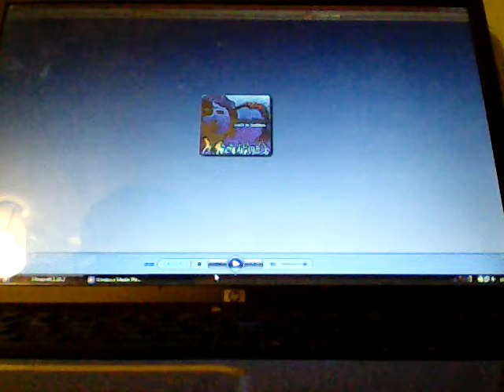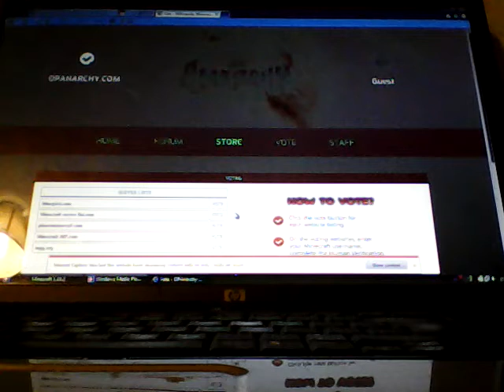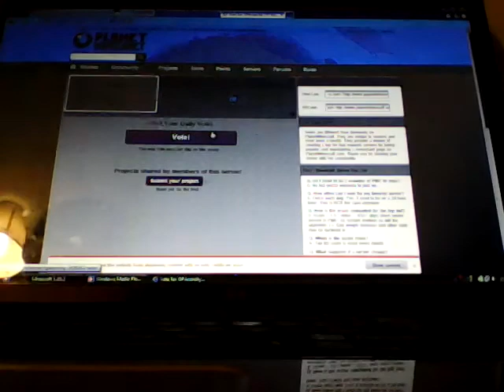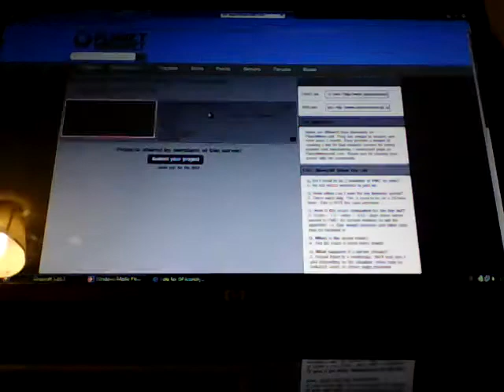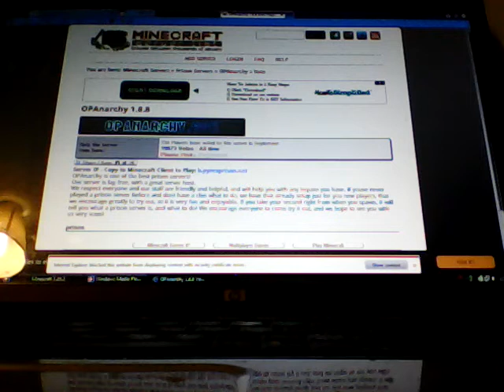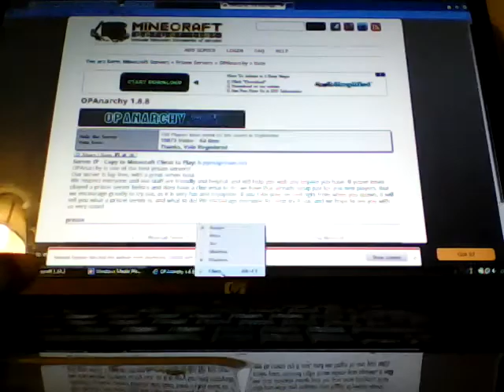Minecraft op prison (season 2) ep 1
Soz forgot the ip sub